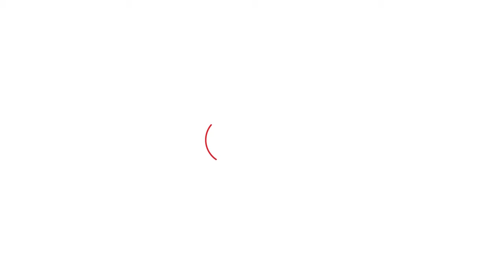Boxer Vijender Singh को उनकी पिछली हार याद दिलाते हुए Deepender ने क्या कहा?| Haryana Tak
Boxer Vijender Singh को उनकी पिछली हार याद दिलाते हुए Deepender ने क्या कहा?